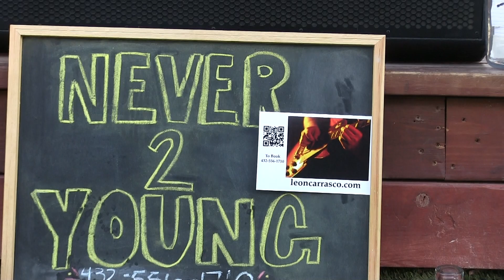Sunshine of Your Love - Cream (Cover) by Never Too Young LIVE @ Macs Barbecue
LIVE in Midland, Texas.